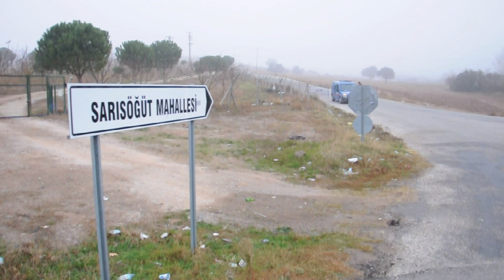Ezine'ye bağlı Sarısöğüt Köyünde Kovid 19 karantinası başlatıldı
Ezine ilçesine bağlı Sarısöğüt Köyü, yeni tip koronavirüs (Kovid-19) tedbirleri kapsamında karantina uygulanmaya başlandı.
İlçe Umumi Hıfzıssıhha Kurulu, Ezine Kaymakamı Hacı Arslan Uzan başkanlığında toplandı.
Toplantıda, Kovid-19 vaka sayısında artış görülen Sarısöğüt Köyünde 14 gün boyunca giriş ve çıkışların yasaklanmasına, ibadetlerin toplu yapılmamasına, berber, kuaför gibi iş yerlerinin faaliyetlerinin geçici olarak durdurulmasına, ev ziyaretlerinin yasaklanmasına karar verildi.
Bunun üzerine, köyün sınırlarının başladığı mevkilerde jandarma ve zabıta tarafından önlem alındı.
Ezine Kaymakamı Dr. Hacı Arslan Uzan, yaptığı açıklamada, salgın yayılımının önlenmesi amacıyla alınan tedbirlere uyulması noktasında oldukça hassas davrandıklarını söyledi.
Gece yarısında başlayan 14 günlük süreçte kararların titizlikle uygulanacağını belirten Kaymakam Uzan şunları kaydetti:
"İlçemize bağlı Sarısöğüt Köyünde vaka ve temaslı sayısında meydana gelen artış nedeniyle hastalığın ve vaka sayısını kontrol altına almak amacı ile İlçe Umumi Hıfzısıhha Kurulu tarafından karantina uygulaması kaRarı alma ihtiyacı duyulmuştur. Tüm vatandaşlarımızın maske, mesafe ve temizlik kurallarına riayet ederek evde kalmalarını, ev ve hane ziyareti yapmamalarını, yetkili otoritelerin direktiflerine ve İlçe Umumi Hıfzısıhha Kurulu tarafından alınan kararlara muntazaman uymalarını bekliyoruz. Kaymakamlığımız ve Vefa Sosyal Destek Grubumuz ile birlikte karantina sürecinde vatandaşlarımızın tüm temel ihtiyaçlarının karşılanması noktasında her an yanlarında olacağız."